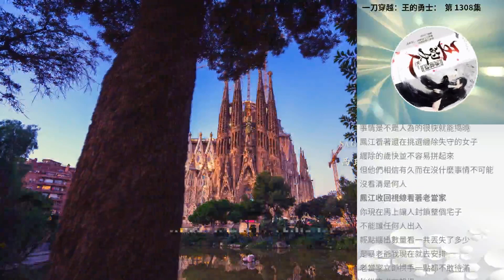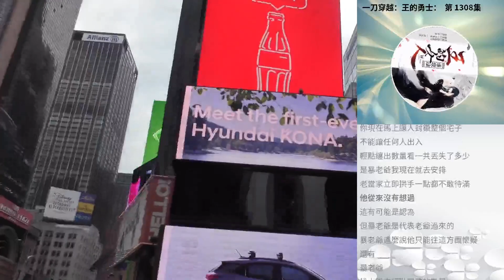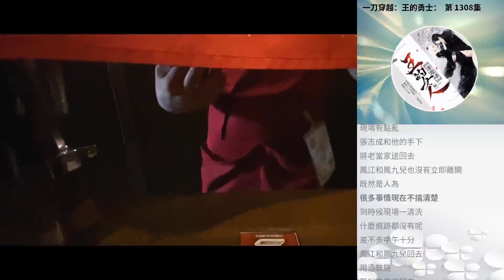一刀穿越：王的勇士： 第 1308集